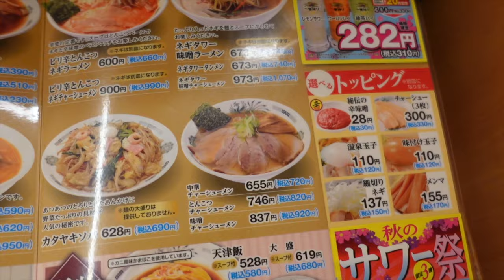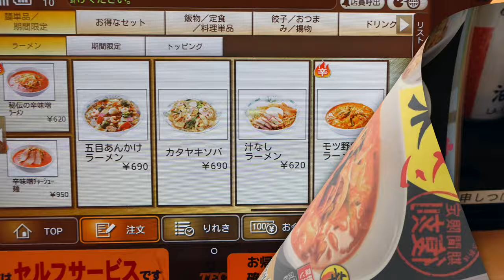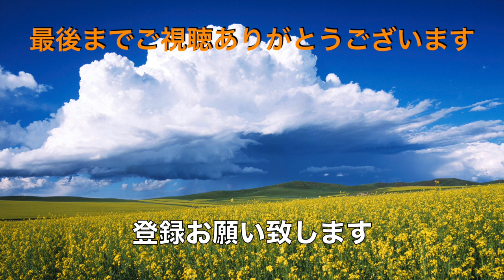【日高屋】N0.14. 復活 モツ野菜ラーメンとやんちゃ飯は絶品です ＃1719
日高屋　北習志野駅前店で復刻版　モツ野菜ラーメンとやんちゃ飯を頂いて来ました。